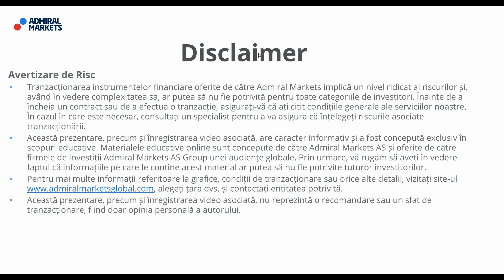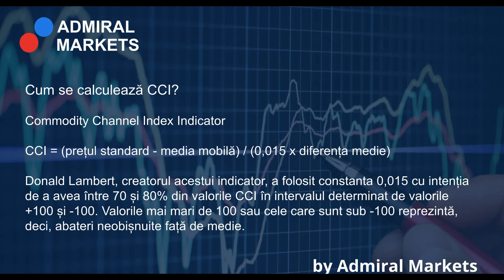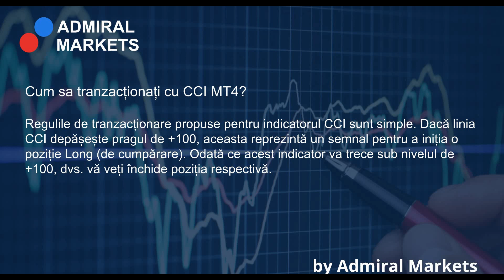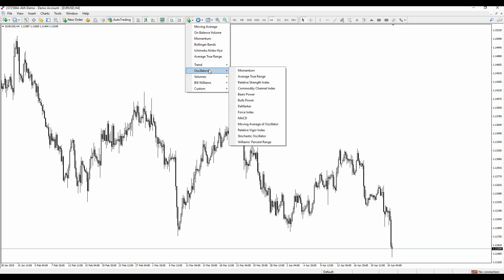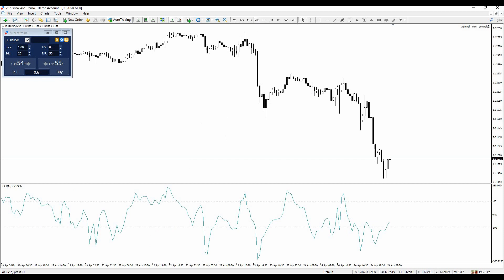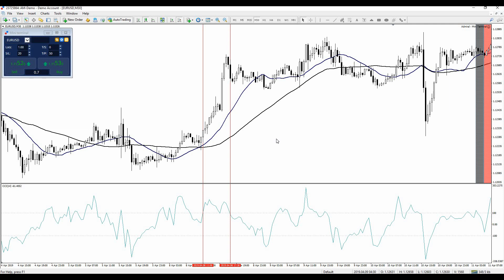Tranzactionarea cu Indicatorul CCI – Commodity Channel Index